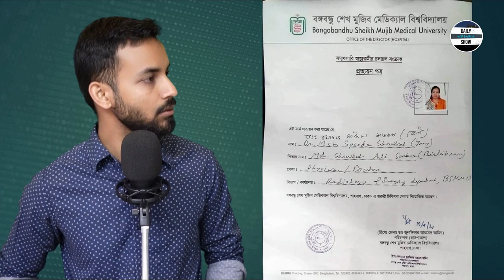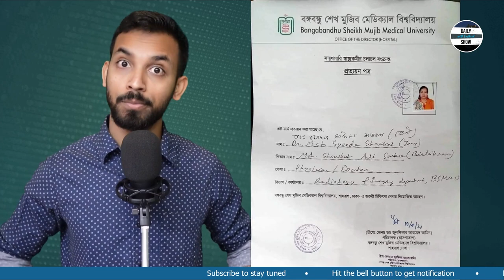Ep 308 | ডাক্তার-পুলিশ বাকবিতন্ডা ইস্যুতে প্রকৃতপক্ষে দোষ কার?